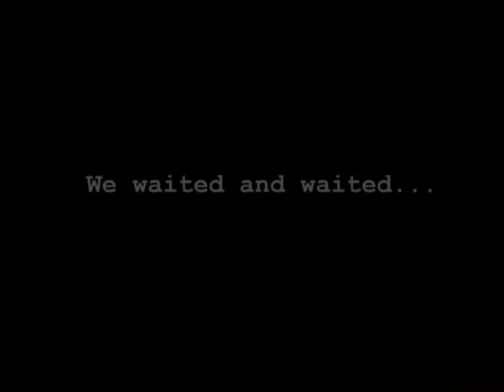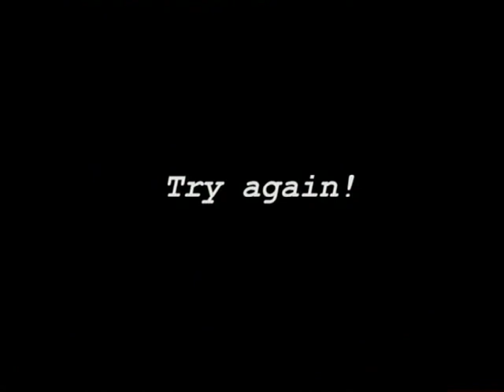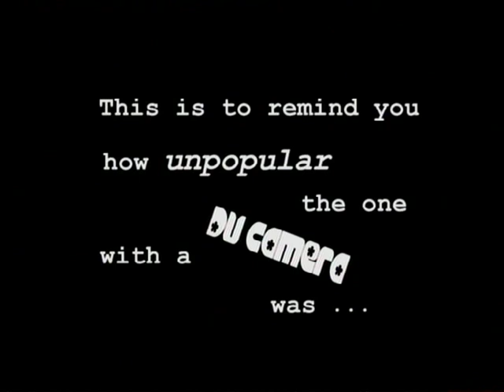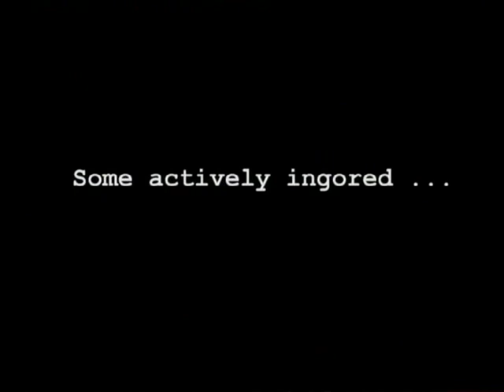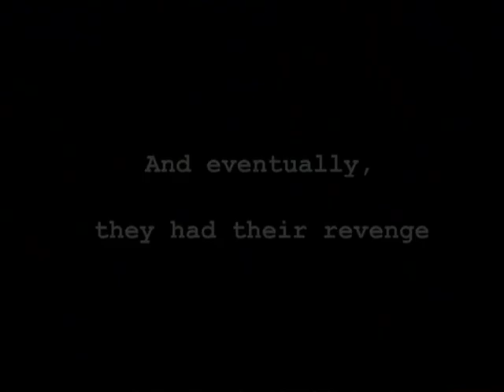'Cell' Making Of Documentary (2006)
Just looking through an old DVD wallet and came across this. A 'behind the scenes' doc shot and edited by Xuan He.  lovely reminder of that quite unique shoot for our MA in Film & TV Production at Bristol University. Over a decade old now!
I take no credit for this - it's all Xuan's work, but I guess I have to take responsibility for my hair.
Thanks Xuan - Great work!